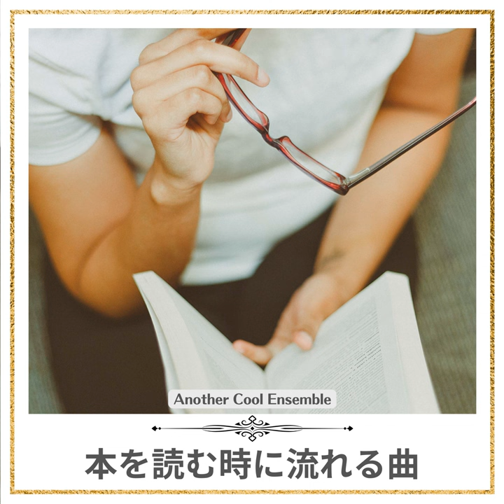Reading in the Sunset (Key Db Ver.)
Reading in the Sunset (Key Db Ver.) · Another Cool Ensemble · Another Cool Ensemble · Ryoji Kanzaki · Dai Meguro · Kikuko Sato · Machie Fujita · Junichiro Miyamoto · Maya Takahata · Sho Ikegami · Makoto Mano · Ryoji Kanzaki · Toshiki Koda · Kei Kajita

本を読む時に流れる曲